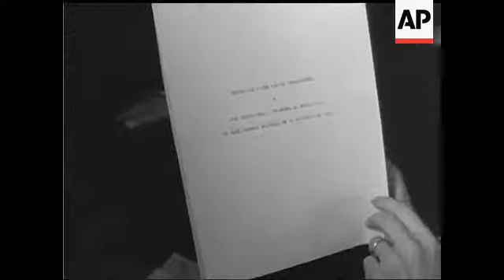PRETENDER TO THE PORTUGUESE THRONE - NO SOUND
Princess Maria Pia who has been living in Rome for twenty years and believes she is Pretender to the Portuguese Throne. SCENES: Shots of Princess Maria Pia at desk, various CU's. Same showing documents to camera. CU Portrait on wall. CU Princess Maria Pia.